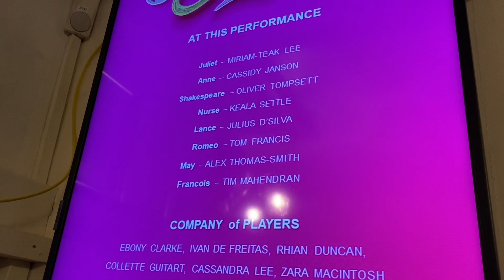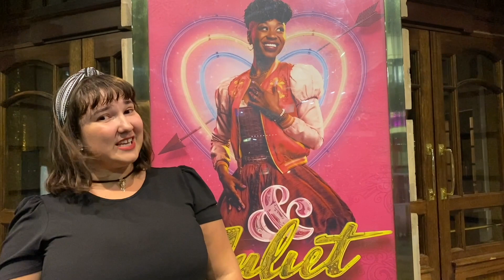&Juliet West End with Lucy's Las Vegas!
Hey all! Sorry I haven't been on in a while, I just had my 25th birthday celebrations and traveled to London as part of my festivities!
My next couple of videos are going to be some highlights of my trip!
First, we saw &Juliet at The Shaftesbury Theater in the West End!